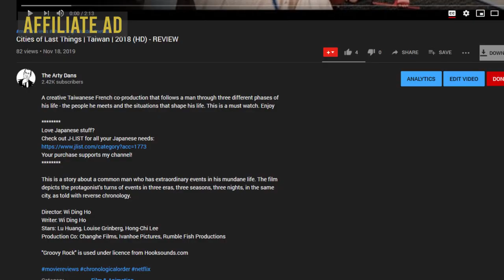Level 16 - don't you want to know about the other 15? (Canada, 2018) | BINGE REVIEW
Two girls stuck in a boarding school with no sunlight and no freedom discover the truth about their situation. How will they handle it? How do you expect :)

Love Japanese stuff?
Your purchase supports my channel!

In a highly regimented boarding school, a pair of students discover that things are not as they seem.

Director: Danishka Esterhazy
Writers: Danishka Esterhazy, Katharine Montagu (story editor)
Stars: Katie Douglas, Celina Martin, Sara Canning

"Groovy Rock" is used under licence from Hooksounds.com